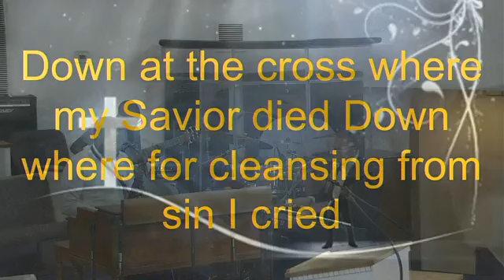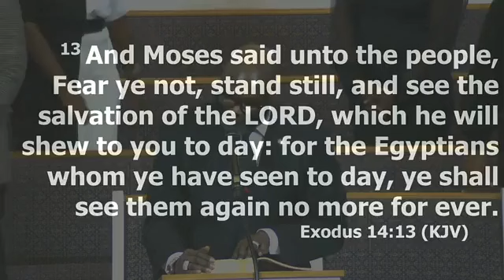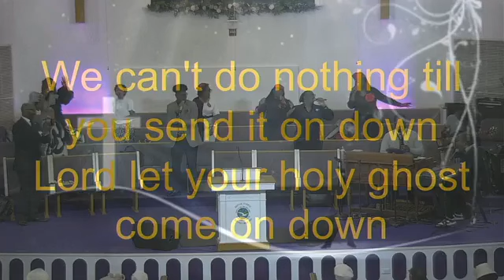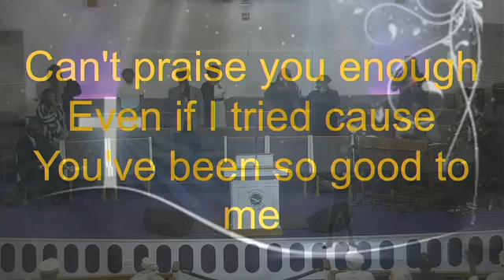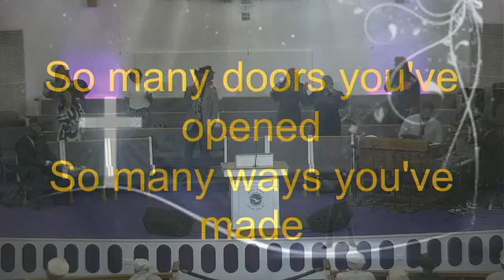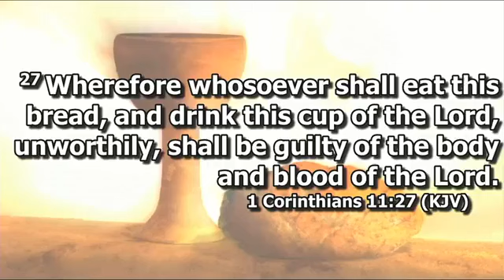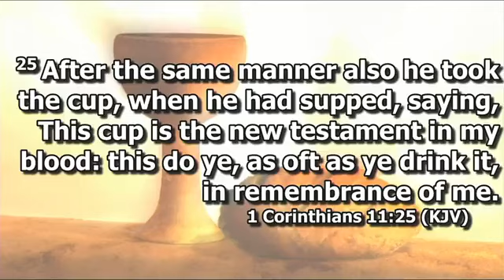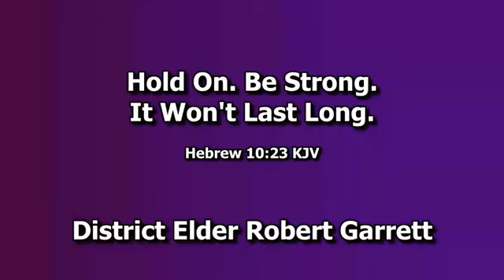November 03, 2024 - Bishop Sylvester Reid / Refuge Temple COOLJC - Columbia, SC